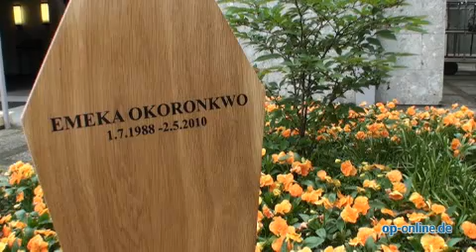Abschied von Emeka Okoronkwo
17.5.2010, Langen - Hunderte Angehörige, Freunde und Vereinskollegen nahmen heute Morgen in Langen Abscheid von Emeka Okoronkwo. Der 21-jährige Nigerianer war am 2. Mai in Frankfurt niedergestochen und tödlich verletzt worden.(T. Husfeld)